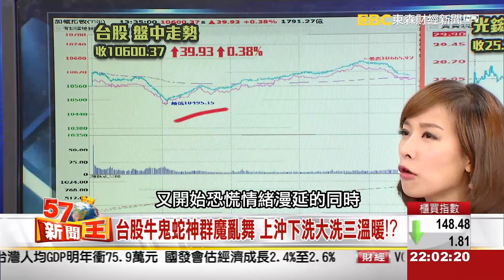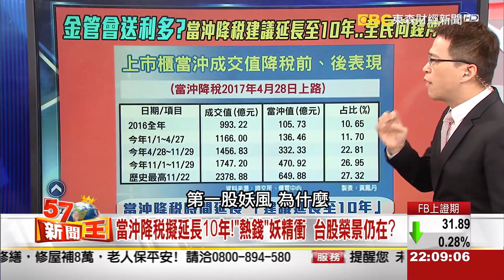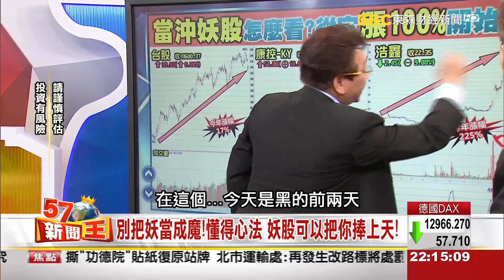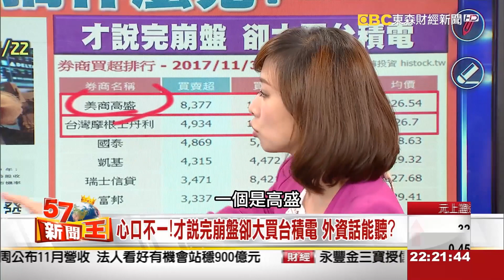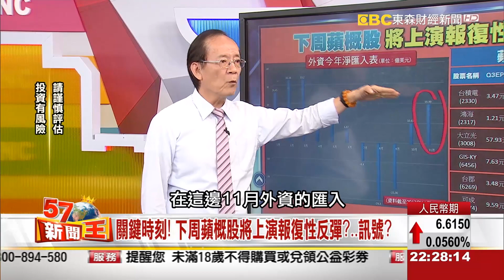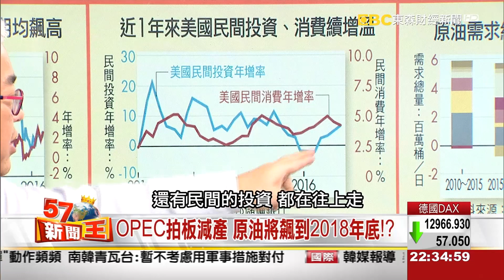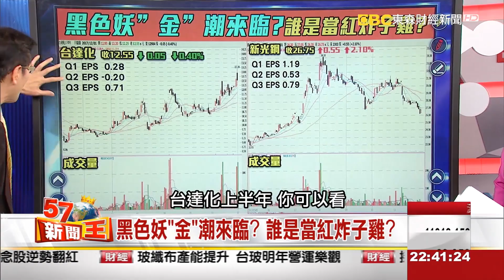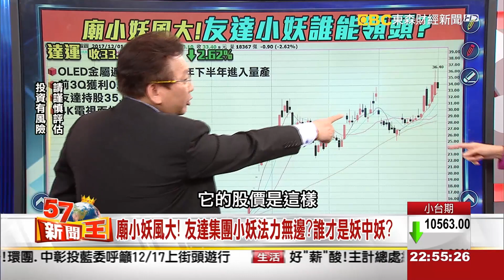台股上沖下洗三溫暖！ 直搗盤絲洞抓「四大妖」！《５７新聞王》2017.12.01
台股上沖下洗三溫暖，當家主流換誰當？

熱錢當沖妖當道，怎麼跟著熱錢鬼搶財？

外資化身西洋妖？說崩盤卻大買，這話能聽嗎？

而「黑色系」商品當道，黑色系是什麼？它不只跟股市有關，更跟你的生活息息相關，從黑色系商品看見白馬與黑妖精的資金輪動

廟小妖風大、小妖來當家，放大買小才是王道？四妖亂舞，到底投資人該如何掌握妖之行蹤？